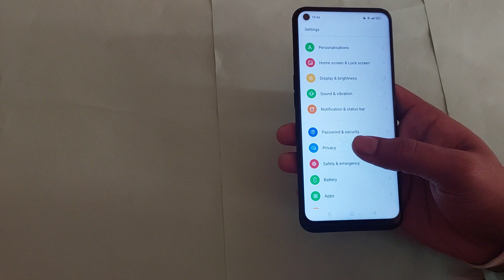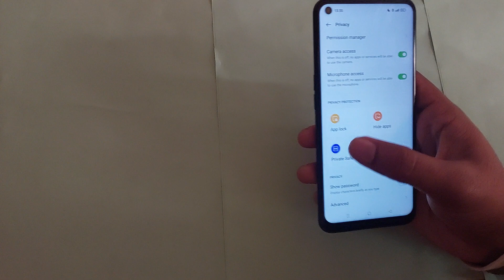show password setting realme x7 5g, realme x7 5g me show password use kaise kare